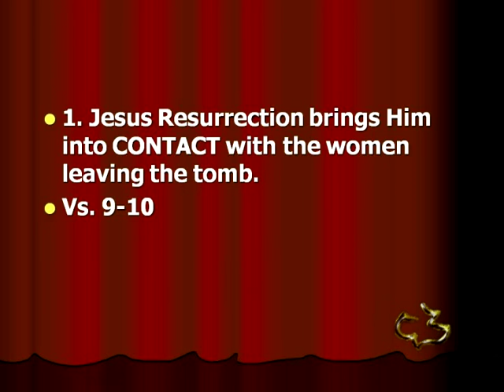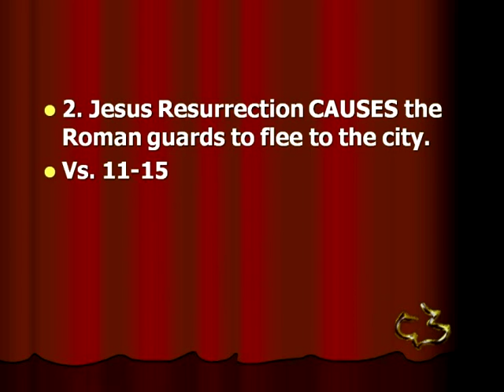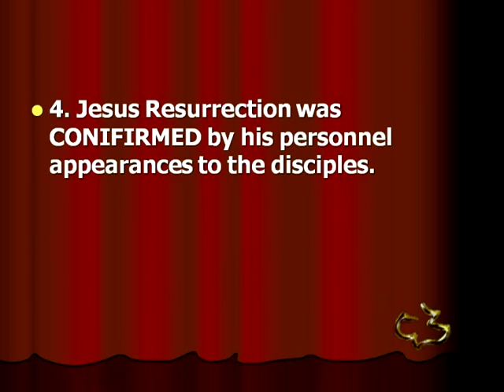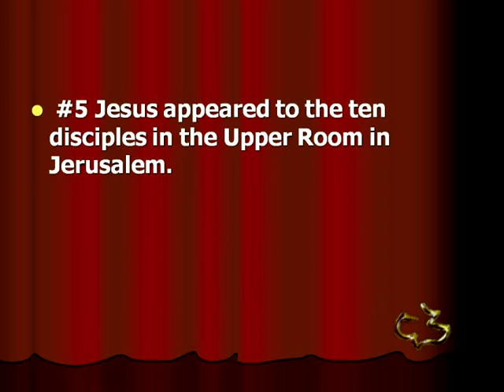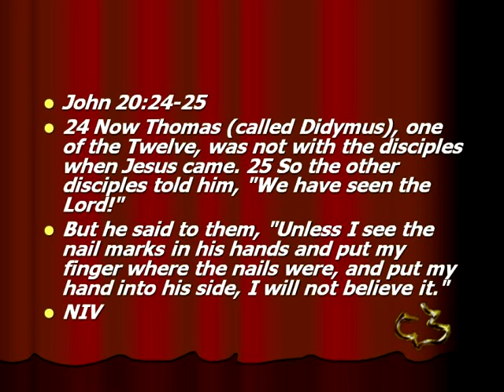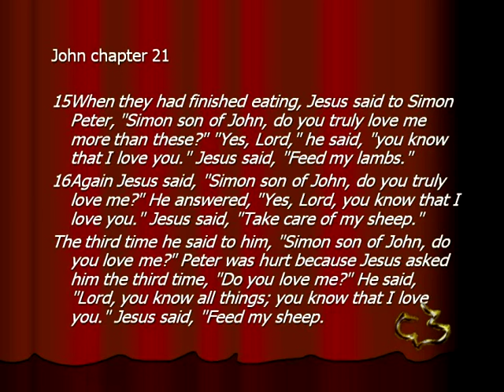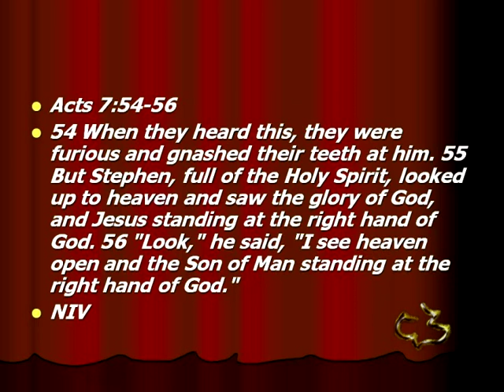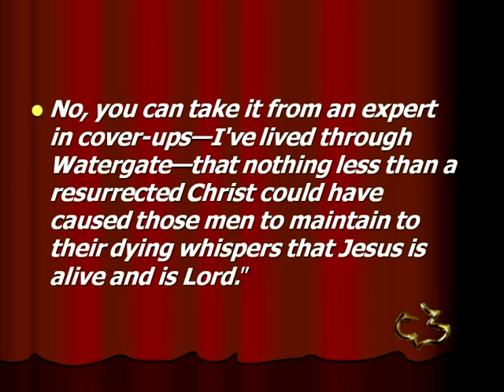New Testament - Matthew 28:9-15 - Awareness of Jesus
New Testament - Matthew 28:9-15 - Awareness of Jesus - CC Windward - Pastor Tim

 New Testament - Matthew 28:9-15 - Awareness of Jesus - Calvary Chapel Windward - OAHU, HAWAII - Pastor Tim Newman - From Local Olelo / Oceanic / Time Warner Cable show "A View from Calvary" - Episode # 176: - Original Air Date:         A.D.

PASTOR TIM's NOTES:

Matthew 28:9-15
“The Appearances of Jesus”
1. Jesus Resurrection brings Him into CONTACT with the women leaving the tomb.
Vs. 9-10
1a. The women meet Jesus as they were obeying God’s Word.
The first appearance of Jesus is to Mary Magdalene.
Mark 16:19 tells us that it was the first appearance.
John 20:17-18
Then he appears to the other women in our chapter.
This is the second appearance.
1b. The women respond to Jesus in great humility.
“they clasped his feet and worshipped him”
John 4:23-24
1c. The women are to deliver a message to the disciples.
“Do not be afraid. Go and tell” Prov 29:25
2. Jesus Resurrection CAUSES the Roman guards to flee to the city.
Vs. 11-15
3a. The Roman guard fled because the seal had been broken and the body was gone.
3b. The Roman guard fled to the Jewish Leadership.
3. Jesus Resurrection requires the CORRUPT Jewish Leadership to explain the missing body.
3a. They give an explanation because they refused to believe the Resurrection.
3b. The explanation involved giving the soldiers a large sum of money.
3c. The explanation involved the story of the disciples stealing the body in the night.
4. Jesus Resurrection was CONIFIRMED by his personnel appearances to the disciples.
We have already mentioned his first 2 appearances were to the women.
#3 Jesus appeared privately to Peter.
Luke 24:33-35 mentions the meeting with Peter.
1 Cor 15:3-5
#4 Jesus appeared to the two Emmaus disciples.
It is recorded in Luke 24:13-32 and Mark 16:12
Jesus brought hope while walking with these disciples.
"vs19 he was. vs21 we had hoped
What does Jesus do to change their attitude and bring them hope?
Jesus takes them to the scriptures.

#5 Jesus appeared to the ten disciples in the Upper Room in Jerusalem.
Recorded in John 20 and Luke 24
Luke 24:38-39, Luke 24:44-46
 #6 Jesus appeared to the eleven disciples and dealt with Thomas’ unbelief.
John 20:24-25
He is known as “Doubting Thomas” while others call him “Honest Thomas”.
John 11:14-16, John 20:28
#7 Jesus appeared to the disciples frequently.
Acts 1:3
John records this incident in his gospel.
Chapter 21:15-17
Here we see a man stripped of his self-pride, a man who would now rely solely
upon the Lord.
#8 Jesus appears to over 500 disciples at one time.
1 Cor 15:3-8
# 9 Jesus appeared to James
Vs. 7 Then he appeared to James,
# 10 Jesus appeared to all the Apostles
Vs. 7 Then he appeared to James, then to all the apostles,
# 11 Jesus appeared to Stephen
Acts 7:54-56
# 12 Jesus appeared to Paul
1 Corinthians 15:8, Acts 9:3-6
#13 The Lord’s ascension
Luke 24:44-53
5. Jesus Resurrection brings us to an important CONCLUSION.
The resurrection of Jesus Christ can be proven based on the eyewitness accounts.
Why? It is because these eye witnesses went to their death refusing to deny the
Resurrection.